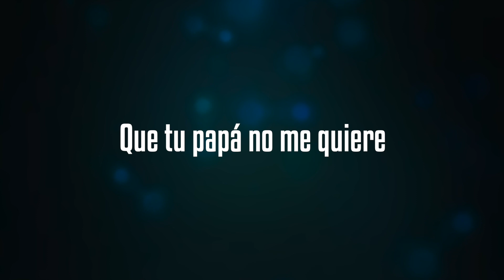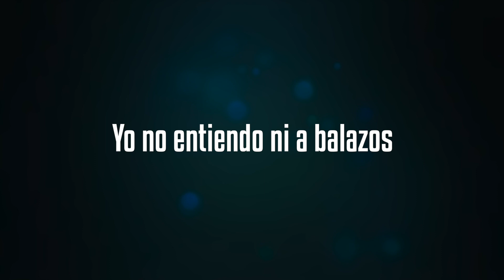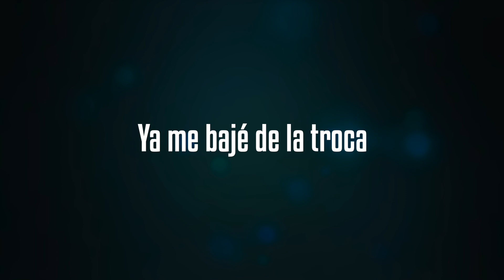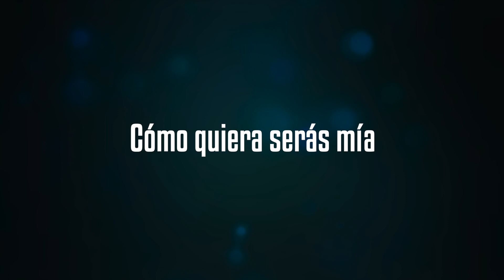Grupo La Etiqueta - Pasada La Medianoche (Lyric Video)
Grupo La Etiqueta nos comparte el lyric video de su nuevo tema “Pasada La Medianoche” bajo el sello de Azteca Records ¡Disfrútalo!

No te p